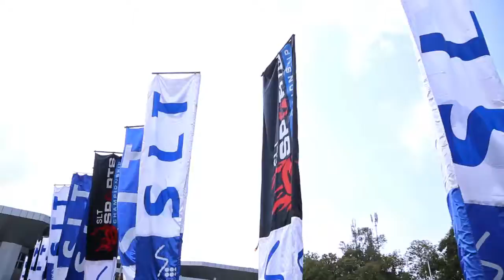SLT eSports Championship 2016 - Completion (Sinhala)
Infotel SLT eSports Championship 2016 successfully completed on 13
November 2016 at BMICH. Thank you very much for all who supported and contributed towards success of the event.